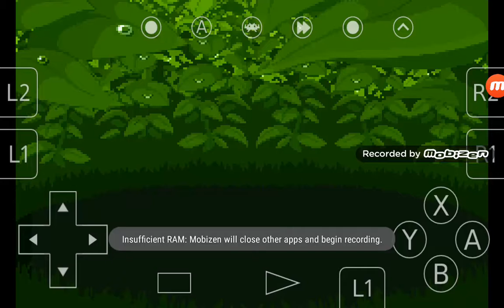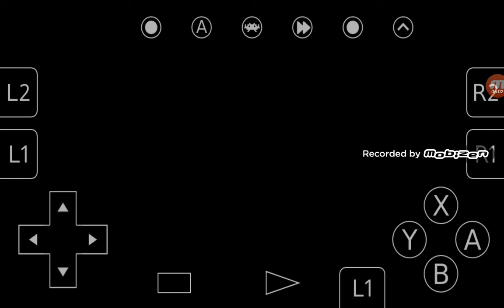Pokemon Grianta Strikes Back Part 1